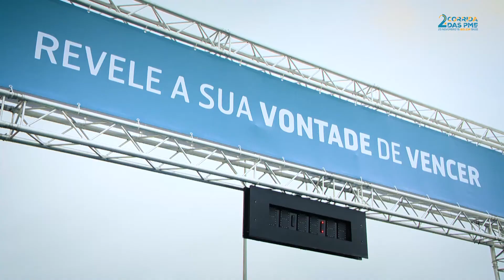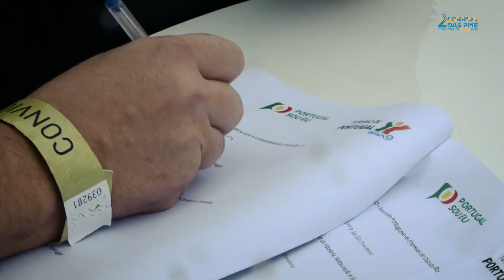Corrida das PME 2016 | Resumo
Evento desportivo-empresarial promovido pelo IAPMEI e pelo Turismo de Portugal, com o apoio da PME Investimentos, com o mote “Empresas com vontade de vencer”.
A segunda edição da Corrida das PME realizou-se a 20 de novembro de 2016 com 2.000 inscritos.